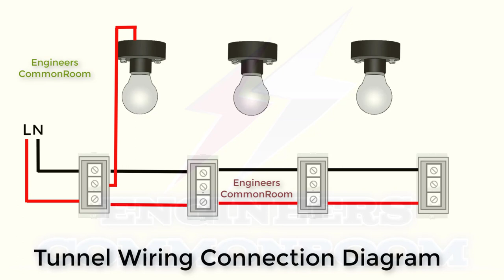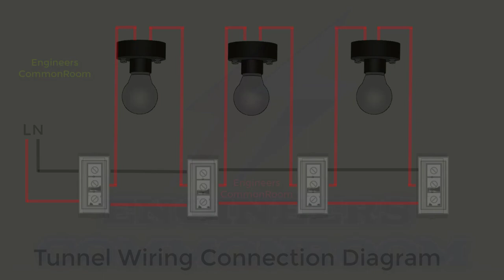Tunnel Wiring Connection Animation Video | Engineers CommonRoom ।Electrical Circuit Diagram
Tunnel Wiring Connection Animation Video | Engineers CommonRoom

Electrical Engineering
Engineers @Bd Electrical School @Ahnaf kids Zone

Tunnel Wiring Connection Diagram || Two way Switch Connection || It's Electrical ||

house wiring,
full house wiring diagram,
motor connection 3 phase,
electric bd,
mcb wiring,
switch board connection,
tunnel wiring circuit diagram,
tunnel wiring in tamil,
tunnel wiring animation,
eee,
240v battery,
hindi,
uk,